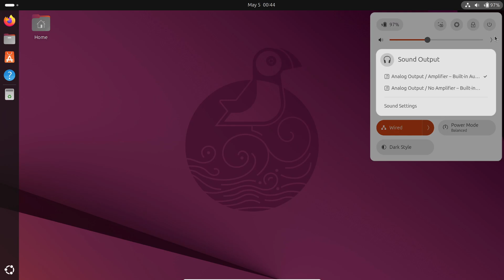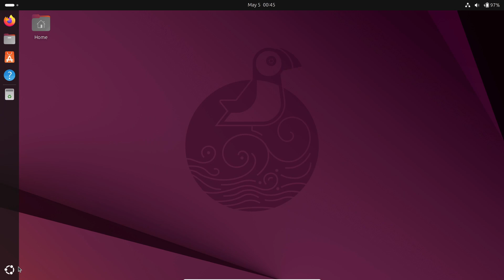Ubuntu 25.10 ‘Questing Quokka’ Release Date & Daily Builds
Join us as we dive into Ubuntu 25.10 “Questing Quokka”! In this video, you’ll learn:

🗓️ Official Release Date: October 9, 2025
❄️ Key Milestones:
  • August 14 – Feature Freeze
  • September 4 – UI Freeze
  • September 18 – Beta Released
🐾 Why “Questing Quokka”? Learn the story behind the codename and how it raises awareness for Vulnerable quokka populations.
💻 How to test Daily Builds early (warning: they can be buggy!)
⚙️ Upgrade Guidance:
  • Stay on 24.04 LTS – no rush to move
  • Interim Users (25.04 / 24.10) – plan your upgrade